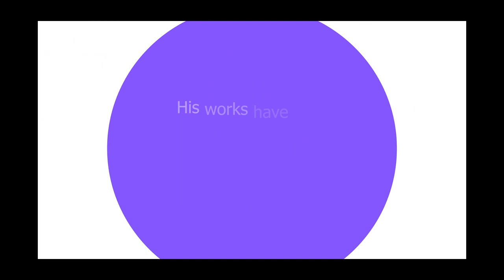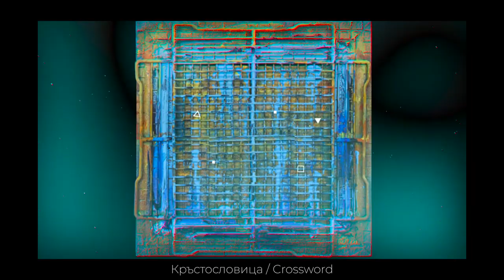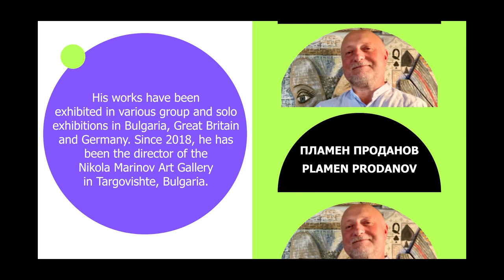ПЛАМЕН ПРОДАНОВ / PLAMEN PRODANOV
Развива своя характерен съвременен стил, експериментирайки с различни медии и теми. Участва в  изложби и авангардни събития в Германия. Негови творби са излагани в различни групови и самостоятелни изложби в България, Великобритания и Германия. От 2018 година е директор на Художествена галерия „Никола Маринов” в Търговище. Негови творби са притежание на художествени галерии и частни колекции в България, Германия, Франция, Великобритания, Канада и Русия.

He developed his signature contemporary style, experimenting with different media and themes. Participates in exhibitions and avant-garde events in Germany. His works have been exhibited in various group and solo exhibitions in Bulgaria, Great Britain and Germany. Since 2018, he has been the director of the Nikola Marinov Art Gallery in Targovishte. His works are owned by art galleries and private collections in Bulgaria, Germany, France, Great Britain, Canada and Russia.

*Творби във видеото / Artworks in this video:*
Кръстословица в червено / Crossword in Red
34.5 x 34 cm живопис / paining; смесена техника / платно; mixed technique / canvas
Благослов I / Blessed Word I
60.5 x 47 x 7 cm  живопис / painting; смесена техника / дърво; mixed technique / wood
Пясъчен часовник / Sand Clock
65 x 45 cm живопис / painting; смесена техника / дърво; mixed technique / wood
Карта за игра / Playing Card
65 x 46 cm живопис / painting; смесена техника / дърво; mixed technique / wood
Кръстословица / Crossword
53 x 52 x 5 cm живопис / painting; смесена техника / дърво; mixed technique / wood
Морски шах 4 х 22 / Tic-Tac-Toe 4 x 22
73 x 76 cm живопис / painting; смесена техника / дърво; mixed technique / wood
55 x 98 cm живопис / painting; смесена техника / дърво; mixed technique / wood
Кръстословица Без име / Crossword No Name
110 x 65 cm живопис / painting; смесена техника / платно; mixed technique / canvas
Кръстословица в черно / Crossword in Black
106 x 76 cm живопис / painting; смесена техника / платно; mixed technique / canvas
Кръстословица в бяло / Crossword in White
106 x 76 cm живопис / painting; смесена техника / платно; mixed technique / canvas
Морски шах III / Tic-Tac-Toe III
126 x 104 cm живопис / painting; смесена техника / платно; mixed technique / canvas
Морски шах V / Tic-Tac-Toe V
126 x 104 cm живопис / painting; смесена техника / платно; mixed technique / canvas
Храм / Temple
105 x 61 cm живопис / painting; смесена техника / дърво; mixed technique / wood

Сдружение Европейски пространства 21 / EuSpaces 21 Association
ПРОЕКТ КАНАЛ ИЗЯЩНИ ИЗКУСТВА СЕВЕР ИЗТОК / Project "Fine Arts North East Channel"
С подкрепата на НАЦИОНАЛЕН ФОНД КУЛТУРА: ПРОГРАМА ЗА ВЪЗСТАНОВЯВАНЕ И РАЗВИТИЕ НА ЧАСТНИ КУЛТУРНИ ОРГАНИЗАЦИИ, 2022 / With the support of the NATIONAL CULTURE FUND, 2022